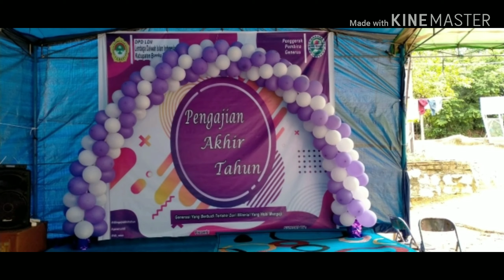Video Kompilasi Poster Pengajian Akhir Tahun 2019